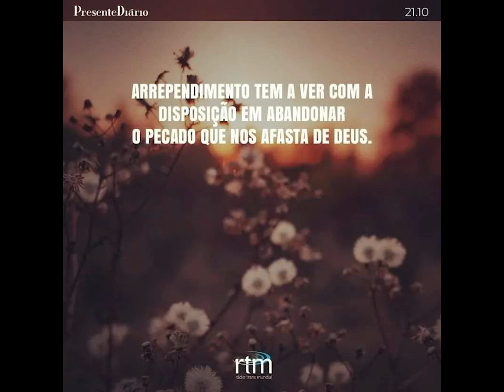Presente Diário 21.10.21